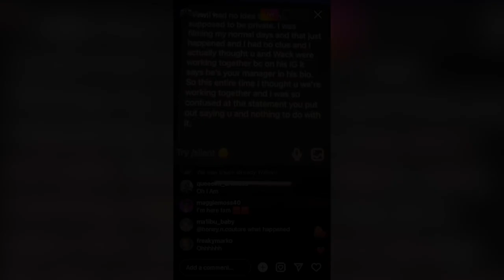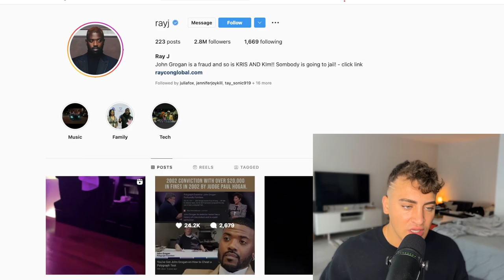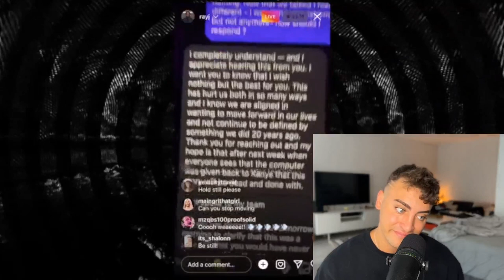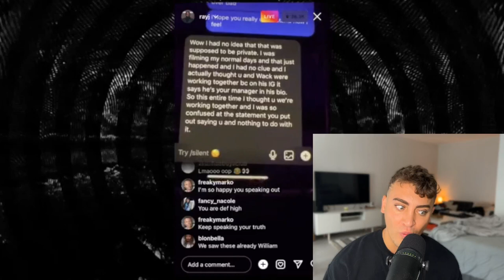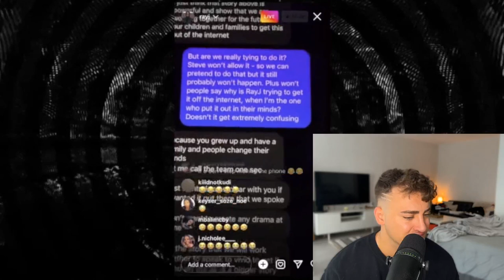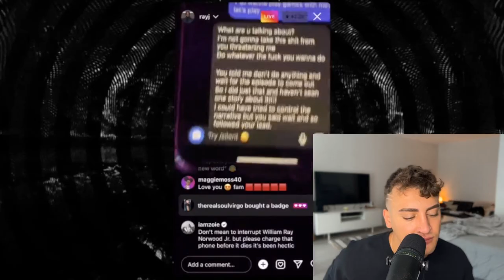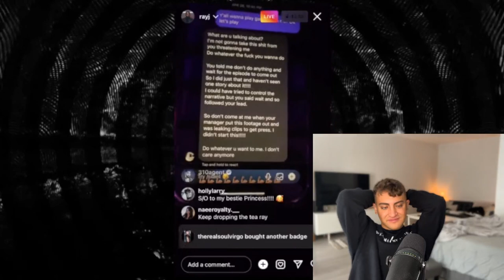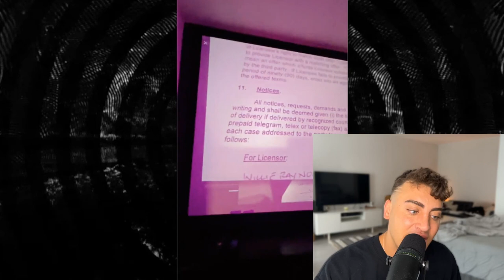Ray J EXPOSES Kim Kardashian’s and Kris Jenner's LIES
RayJ has come forward with all of the receipts against Kim and Kris... let's get into it.

Sloan YouTube
9994 Sowder Village Sq # 502